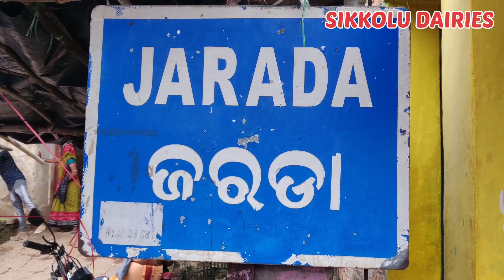JARADA (2nd puri) Radha Yatra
when u are miss the chance to vist to PURI
alternative to visit JARADA Radha yatra

Radha yatra's special
1st place  PURI
2nd place JARADA